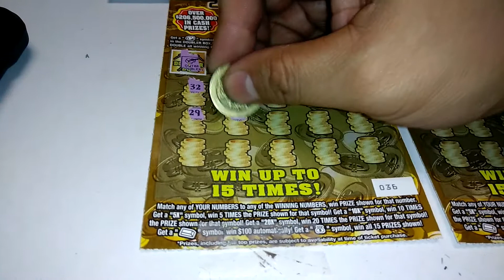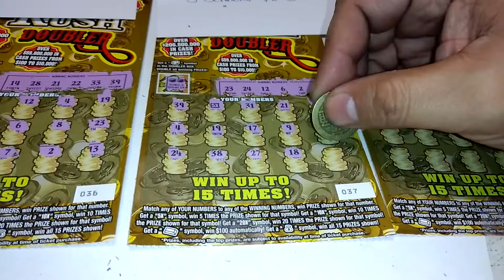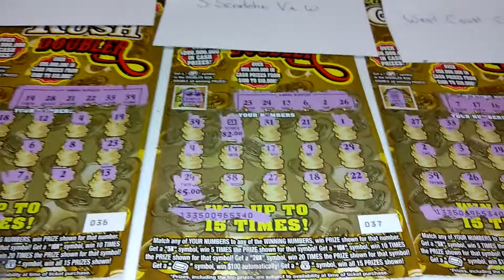$10 goldrush book 036-038